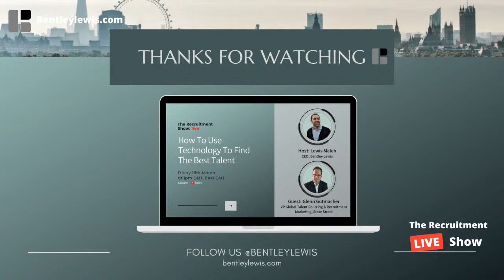How to use technology to find the best talent.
Attracting top talent is essential for success. If you want to come out ahead of your competition, you need to hire the best available talent to help you get there. In today’s competitive job market, top talent won’t just fall into your lap.

Glenn Gutmacher, VP Global Talent Sourcing & Recruitment Marketing, State Street, will be joining me on my livestream to discuss how to strategically source the best talent using today's technology.